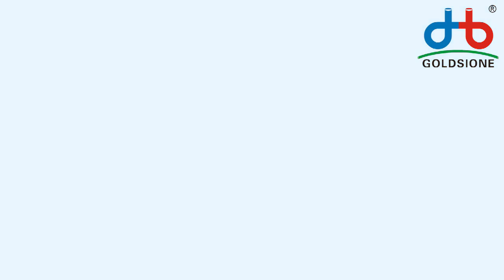The Main Popular PVC Air Hose in the UK Market - PART (03)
Here's The Main Popular pvcairhose in the UK Market - PART (03)